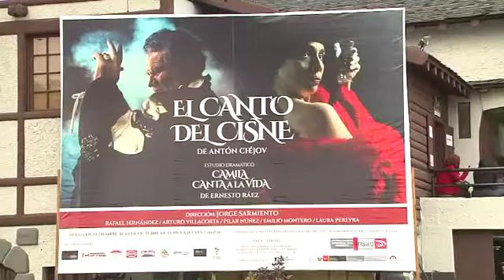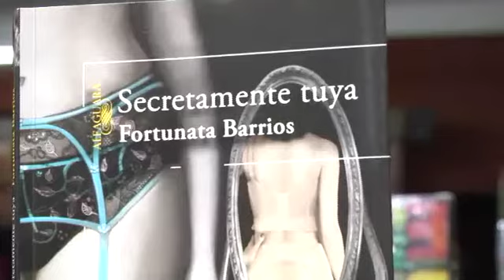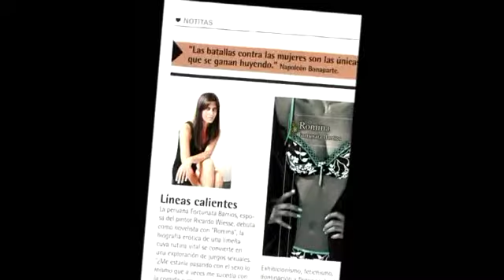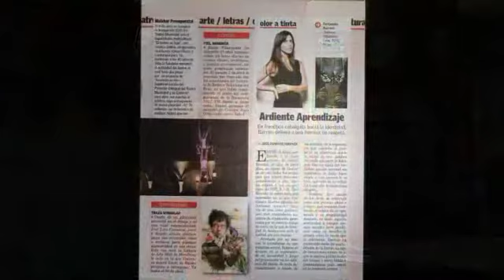Presencia Cultural : 20.09.2013 Entrevista a la escritora Fortunata Barrios